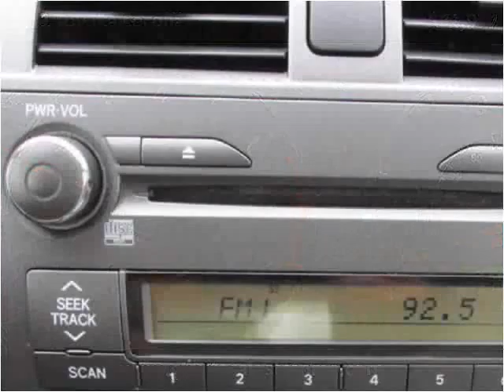2011 Toyota Corolla Used Cars Tacoma, Olympia, Puyallup, Fed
This 2011 Toyota Corolla is available from GT Auto Sales & Service.